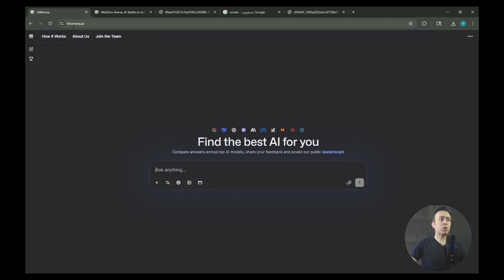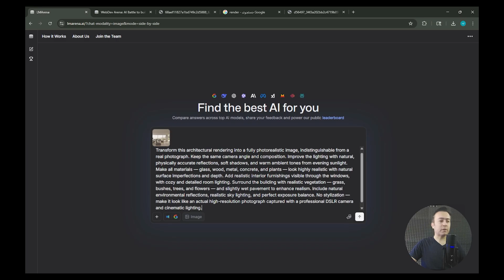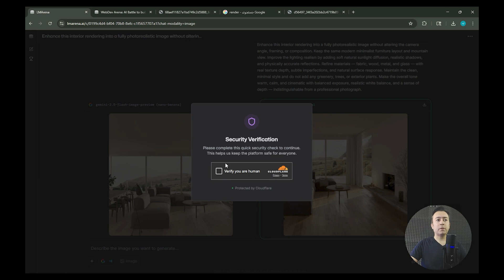Enhance Your Renders with AI: LMarena Post-Production Tutorial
Discover how to take your architectural and interior renders to the next level with AI-powered post-production using LMarena. In this tutorial, you'll learn step-by-step techniques to improve lighting, materials, colors, and overall realism in your renders—fast and efficiently.

Whether you're an architect, 3D artist, or designer, this guide will help you save time, enhance quality, and create stunning visuals using AI tools.

Key Highlights:

AI-powered render enhancement
Quick post-production workflow
Realistic lighting and material adjustments
Tips for interior and architectural renders
Automate your render editing with LMarena
Boost your workflow and create photorealistic renders effortlessly!